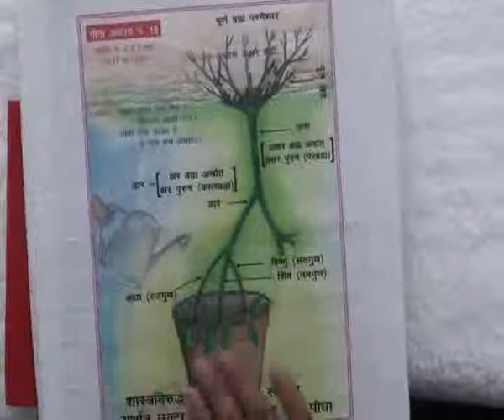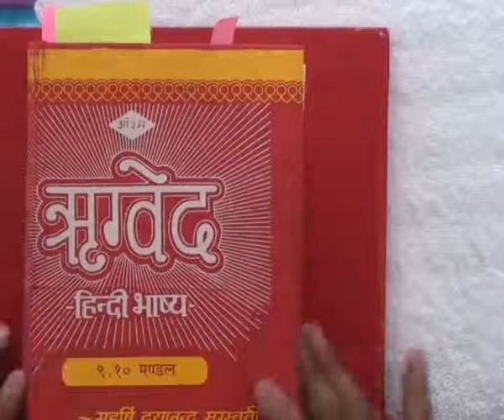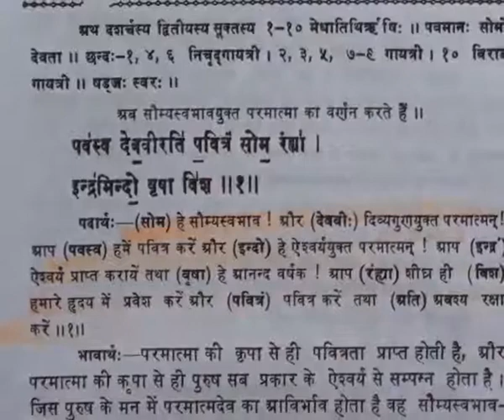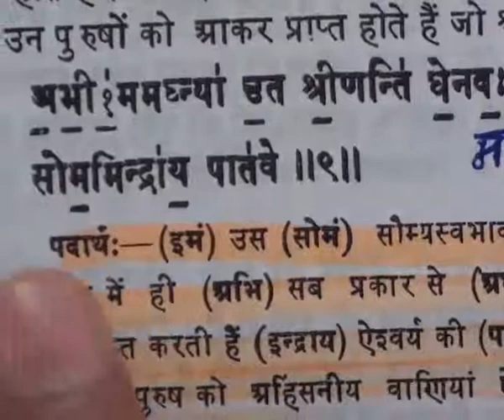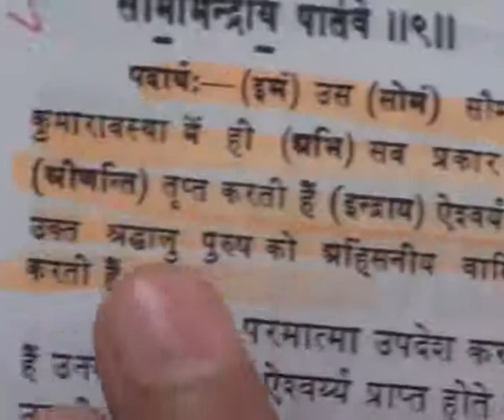Barwala Satsang(4-6 February 2011) Part14 of 37